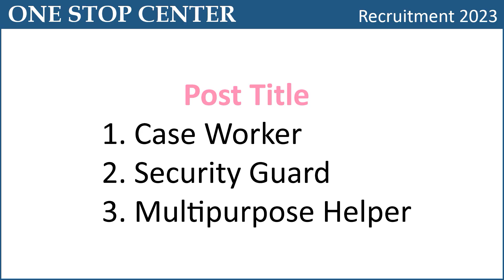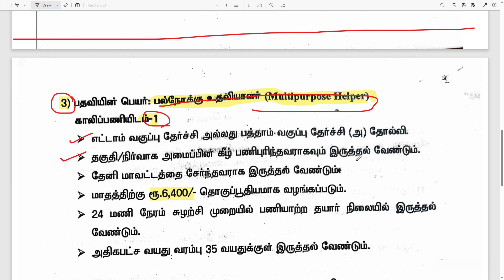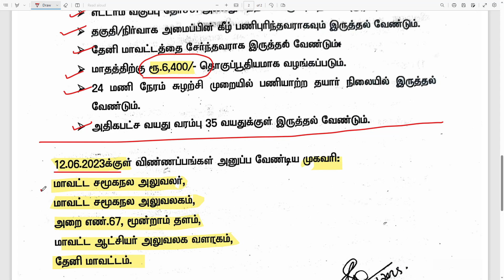Govt Job : அரசு வேலை வாய்ப்பு | ONE STOP CENTER சேவை மையம் | Theni தேனி | in Tamil